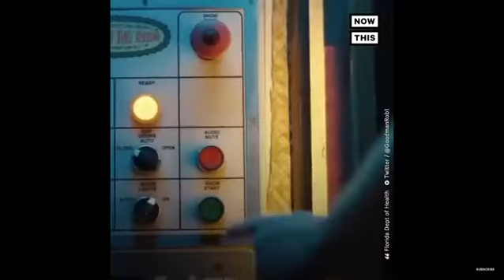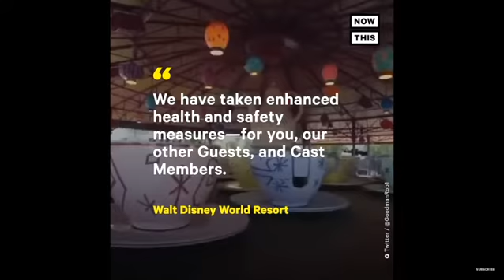Disney World Slammed for Reopening With Parodies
‘Stay home. Do not come here.’ — These chilling parodies slam Disney World for reopening amid a record surge in COVID-19 cases in Florida and across the nation.